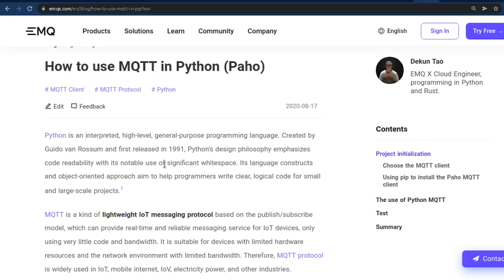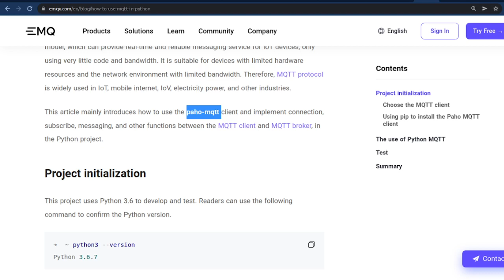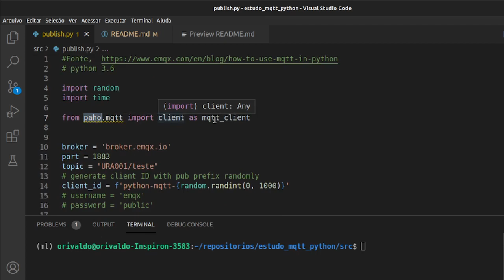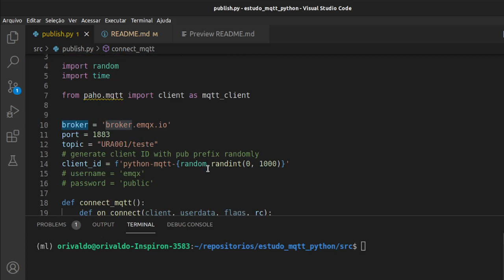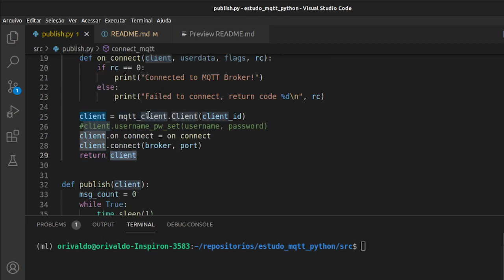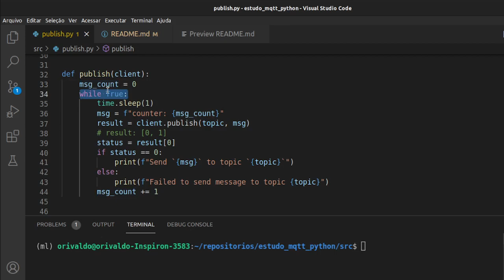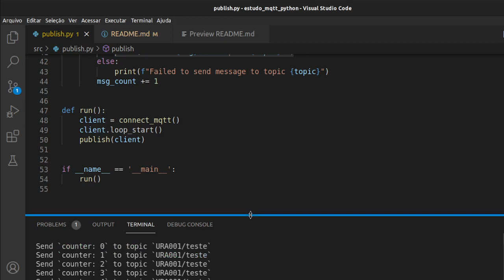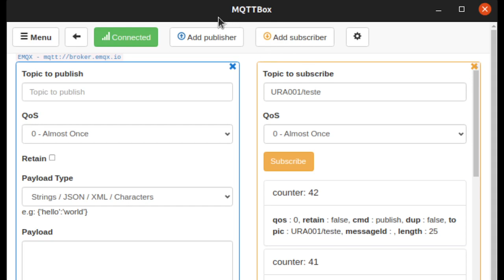Demonstração sobre uso de python com MQTT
Demonstração sobre uso de python com MQTT. O foco é explicar um código que realiza um "publish" em um tópico MQTT.